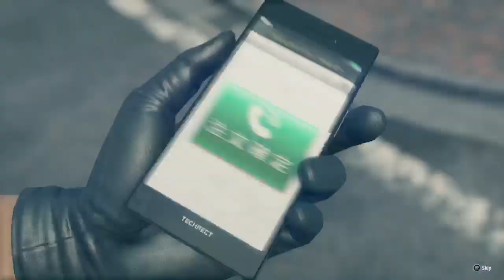My Jounrney to 150K Achivments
This is my first game from Twitch that I'm am Streaming The game Yakuza Like a Dragon I'm trying to reach my goal of 150K Achivment's. If you like the Video and want to see more leave a like and a comment. and if you have a request on what you would like me to play leave it and the comment below. If you want to see my streams on Tiwitch my info is 84Jermaine drop by sometime -- Watch live